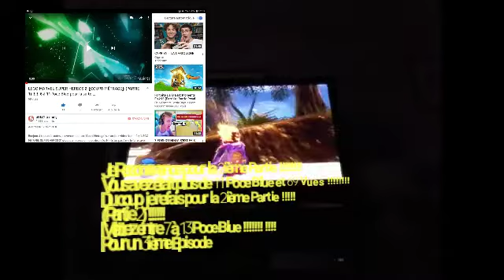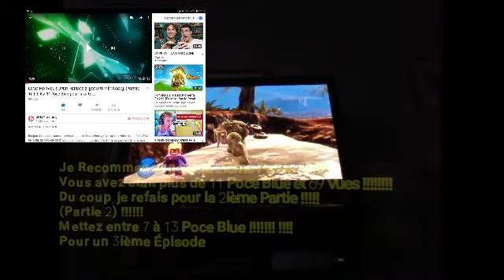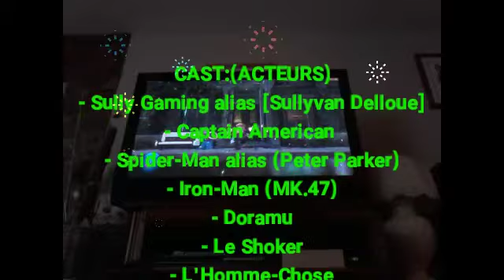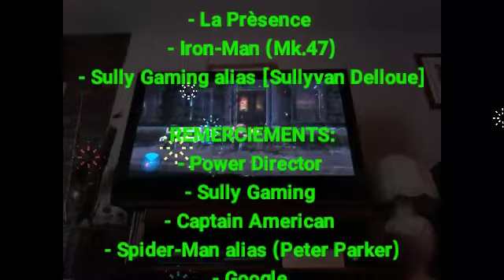LEGO MARVEL SUPER HEROS 2: [COURT-MÈTRAGE]; (PARTIE 2 ): 7 à 13 Poce Blue pour la suite ....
Bonjour à tous et à toutes bienvenue pour Le (COURT MÈTRAGE) pour le 2ième Épsiode pour la suite de L'adventure !
Presque la fin, une petite histoire dans le monde des LEGOS ça faisaient longtemps que j'avais cette idée en tête ! Eh je me suis dit: Pourquoi pas le faire ???

Ne vous enfaite pas, si la 1er Saison est rapide (ça m'étonnerait) j'essaierai comme même de faire des suites, des suspenses ! En plus, si vous aimez c'est l'idéal !

Et puis en plus, vous commencez à être NOMBREUX et sa ça fais plaisir.

Dans l'épisode précédent:
Docteur Stange, avait dit à Captain que la Guèpe et Ant-Man ont portés disparus. Il disait qu'il était occupé bref, Captain demanda si il y avait des Avengers et oui, il y en'avait pas mal.
Et puis Captain American  il se rendt à l'intèrieur du Manoir pour retrouver Captain Marvel pour se renseigner concernant les AVENGERS. Et puis il se rendit en Egypte pour retrouver Iron-Man.
Spiderman porté disparue, était avec sa copine pour chercher des infos concernant les méchants.

7 à 13 Poce Blue pour la suite

Si vous aimiez ce sorte de concept, N'oubliez pas le POCE BLUE (👍) et à me le faire savoir dans les commentaires.

Merci D'AVANCE ! 😉🤗👍👍👍🎂🍰.